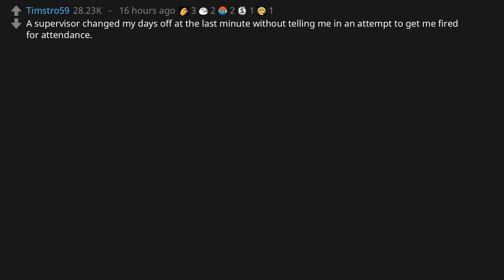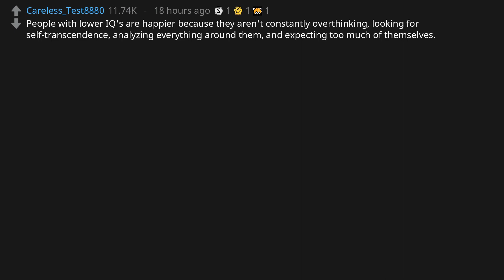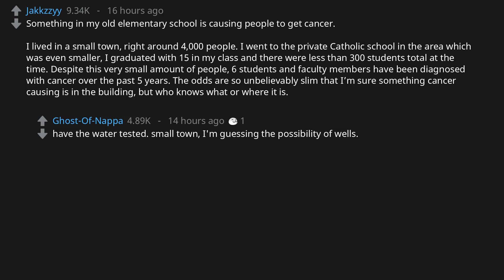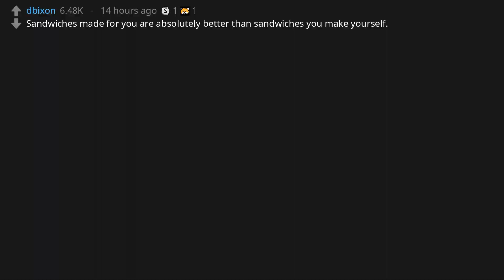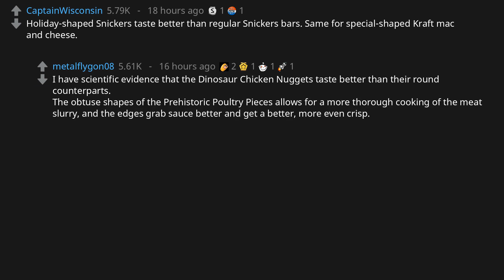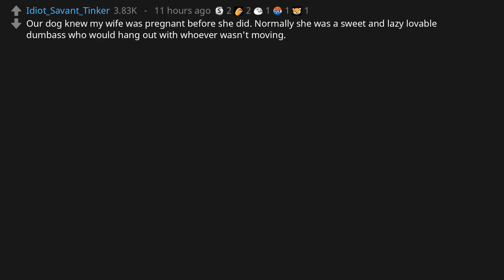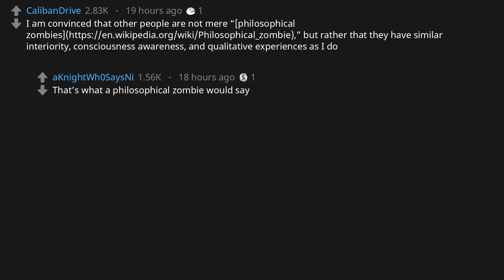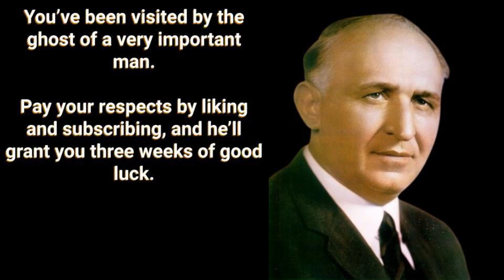What are you 100% certain is true despite having no evidence to confirm your belief? (r/AskReddit)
r/AskReddit asks: "What are you 100% certain is true despite having no evidence to confirm or disprove your belief?"